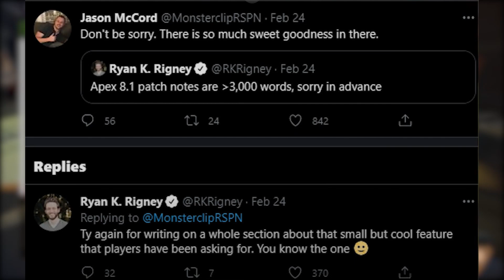Patch 8.1 Update Terbesar - Apex Legends Season 8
Haloo Apex player!

Banyak benda berlaku dalam Season 8 baru-baru ni. Salah satu benda adalah yang terjadi hampir setiap season. Complain sama ada daripada pro players ataupun yang acah pro players haha. Bukan nak kata feedback tu tak bagus, tapi kalau kerja nak complain tapi tak reti nak faham pihak yang belah sana pun payah juga.

Dalam masa yang sama, banyak juga benda yang bagus. Salah satunya dah mula nampak yang Respawn dah mula gerak untuk perbaiki benda-benda yang player minta. Slow tapi benda bergerak.

Tambah pula dengan patch yang bakal masuk ni iaitu 8.1 yang katanya patch yang boleh tahan besar. Tak sabar nak tahu perubahan atau benda baru yang bakal diorang tambah.

Tapi! Dalam masa yang sama, expect juga akan ada bug dengan tambahan benda baru ni. Macam biasa lah kerja-kerja update ni, memang akan sentiasa ada bug. Just keep that in mind. Bagi yang kerja dalam bidang sistem atau developer mesti tahu (bukan aku haha).

Apa-apa pun have fun guys & girls, peace!